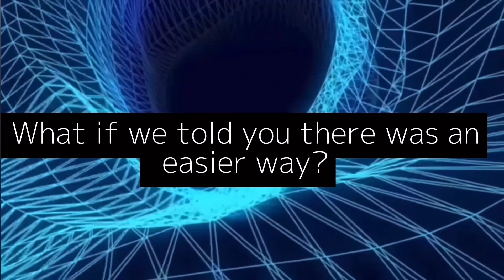GOG - KVK 148/277/314 Kitterman/9’Lives/Affliction /VP/Toxicity/Dubb// Vernet-148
Hello
Today we got some klips from 314 from Skittles . Thank you for sharing it with us😊💪. There was few megas (4 at some time to get 148 Vernet was very strong but he loose his kingdom in the final.
277 decider to take nap with 314 and no involvement in this kvk.

Bots now offering unbinding FunPlus what is amazing option, i alredy used it few times by me.

Before we cooperate, I can say that the bots are doing an excellent job but you have to remember to turn them off before NW or UAC because they are constantly collecting resources and troops are on farms of course you can turn off this option.